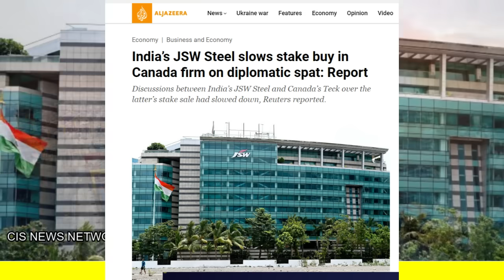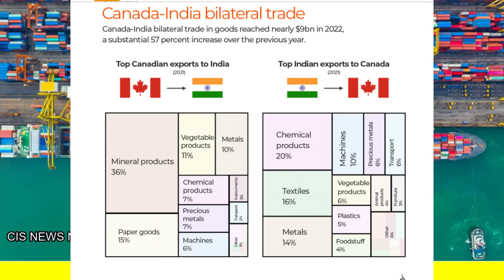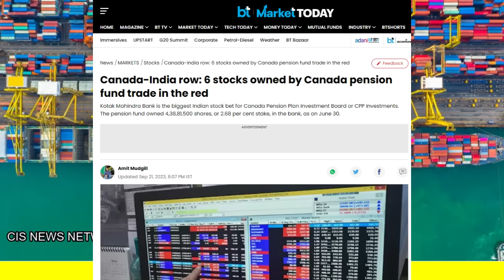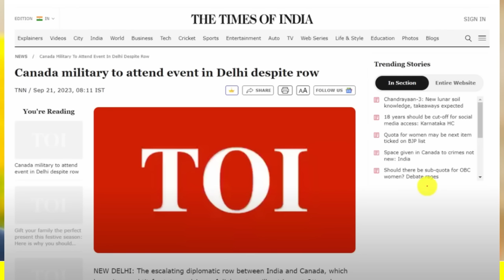तीसरे दिन भारत ने उथल पुथल मचाया